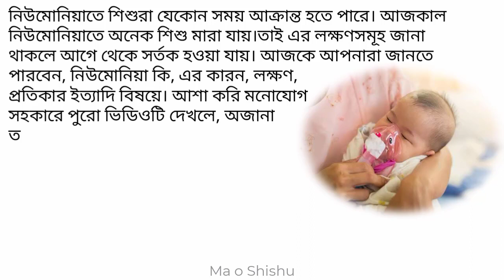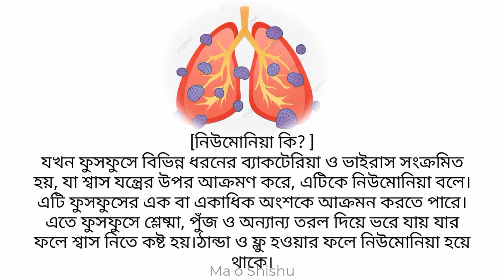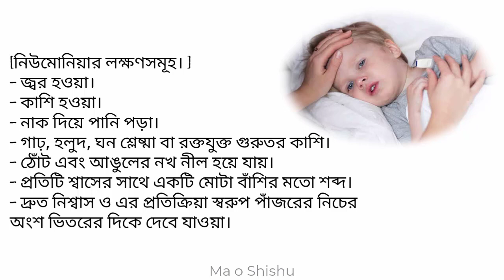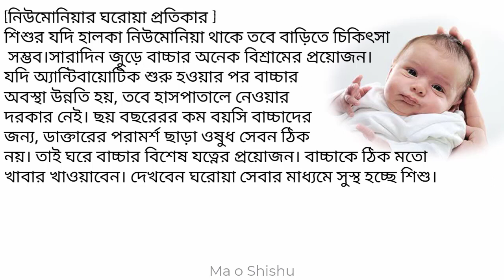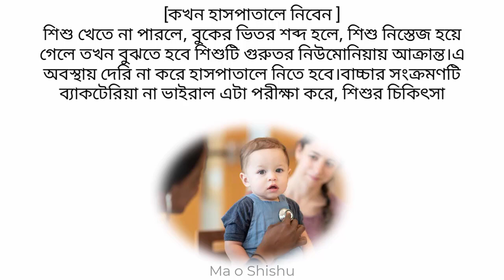কিভাবে বুঝবেন শিশুর নিউমোনিয়া হয়েছে ও এর প্রতিকার কি?kibabe bujben sisur newmonia hoyesa ar poteker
শিশুর বৃদ্ধি